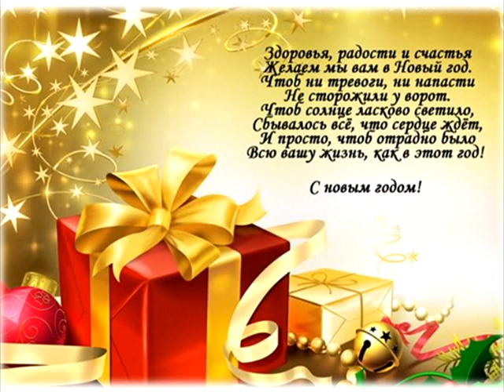CSGO Pack Gloves "King Snake" for CS 1 6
Pack Gloves "King Snake"(may patch) -

To inspect some weapons you need to press the "R" key: p228(p250), glock-18, xm1014,        five-seven.
Some weapons do not look around: USP-S, SSG-08, FAMAS, m3(sevet-off).